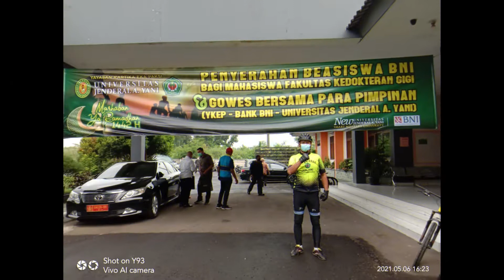Sasapedahan FK Unjani || Kota Cimahi Dari Puncak Pancanaka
Artis : Luis Fonsi, Daddy Yankee
Penulis : Erika Ender, Raymond Ayala, Luis Fonsi, Daddy Yankee